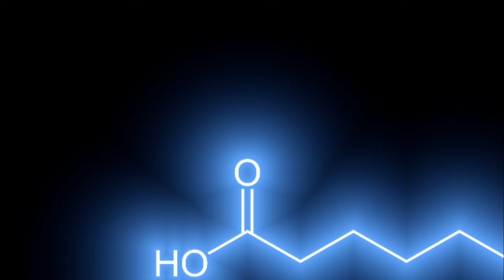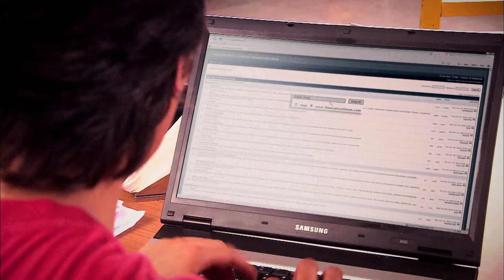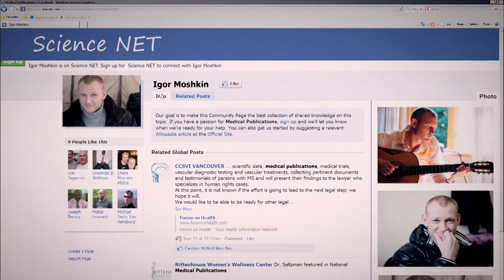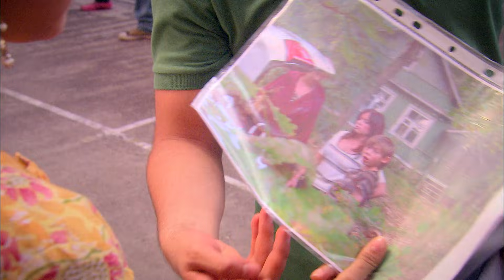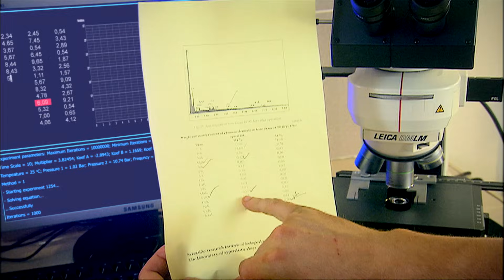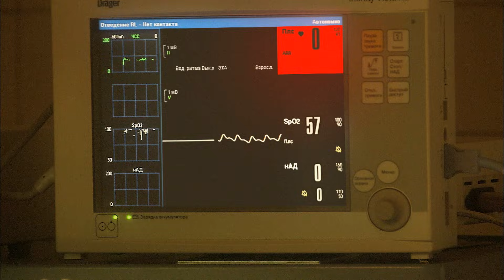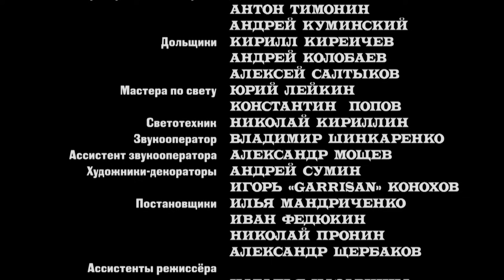Индус - 9 серия (2010)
Страна: Россия
Год: 2010
Режиссер: Александр Касаткин
В ролях: Марат Башаров, Егор Бероев, Юрий Назаров, Екатерина Редникова, Агния Кузнецова

Сюжет сериала основан на романе популярного российского автора Олега Роя «Улыбка чёрного кота».
Главный герой сериала – талантливый хирург Антон Пономарёв (Марат Башаров), который всё своё время и силы посвящает созданию принципиально нового импланта, способного ускорить сращивание костей и помочь даже в безнадежных медицинских случаях. Но работа Антона не получает одобрения в научных кругах. По настоянию руководителя НИИ Ведерникова лаборатория, в которой трудится Пономарев, оказывается под угрозой закрытия. Отстоять её помогает старый друг Антона, успешный бизнесмен Леонид Лазарев (Егор Бероев), имеющий широкие связи в правительстве и за границей. Друзья детства организуют совместную компанию для доработки и дальнейшего выпуска имплантов. Профинансировать исследования готова найденная Сергеем индийская корпорация.